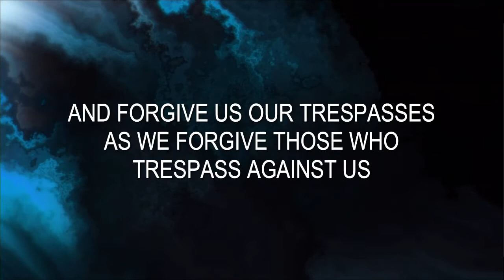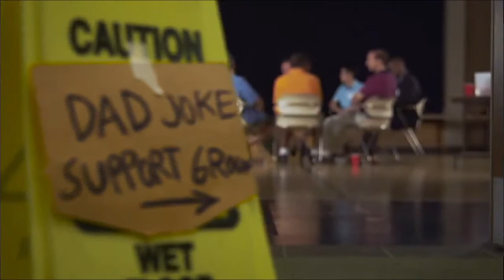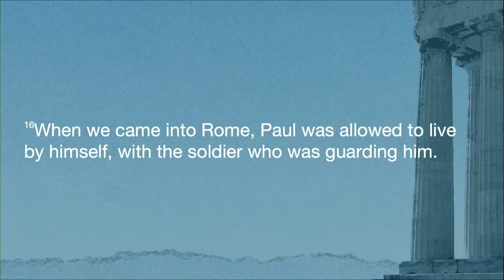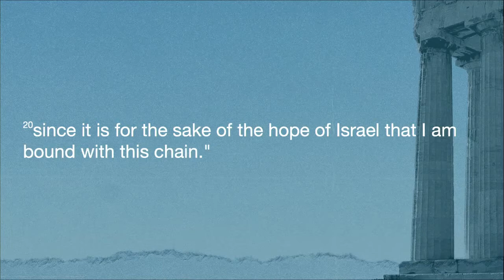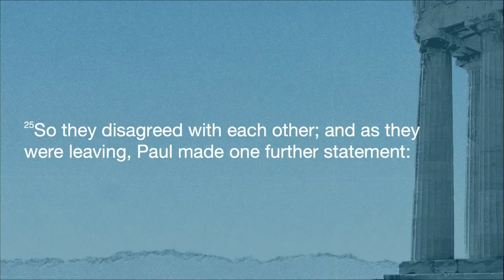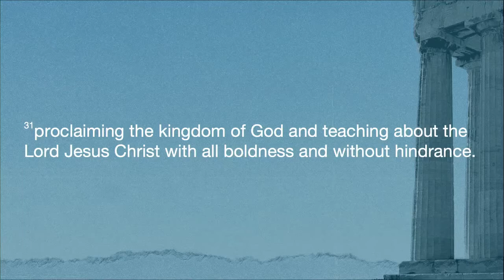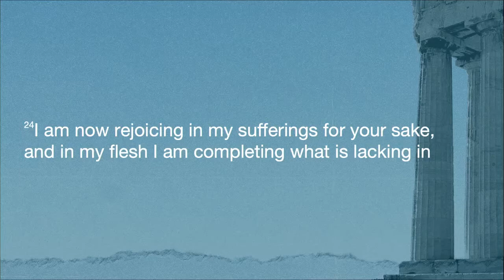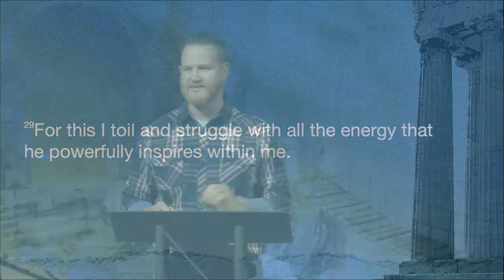June 20, 2021 ...Colossians ... Community Life ... With Scott Veroneau